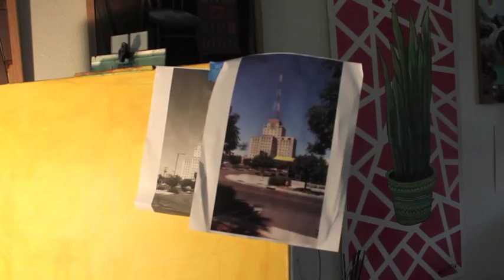BagPie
A continuation of my new apartment in Costa Mesa. I have a lot of fun recording and editing these videos and expect to make more.